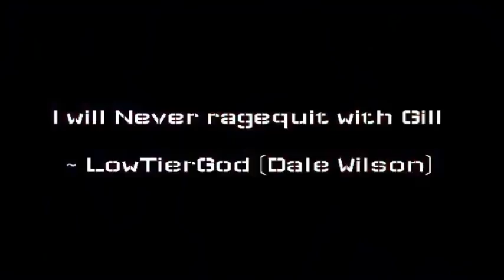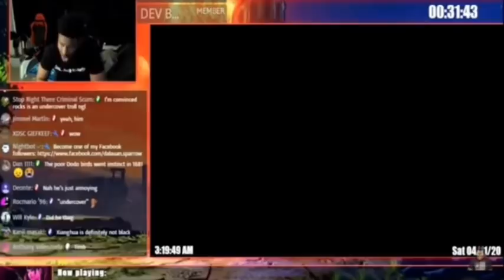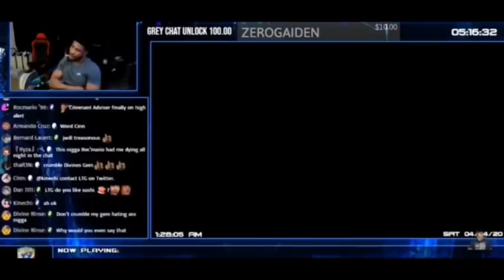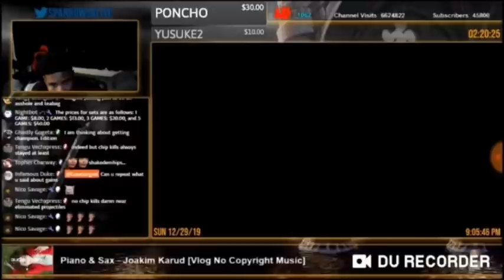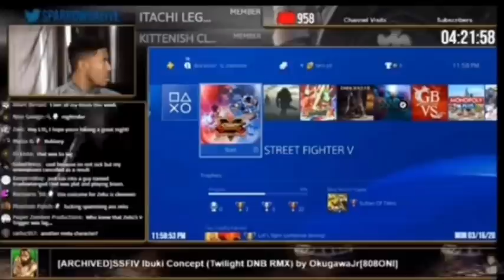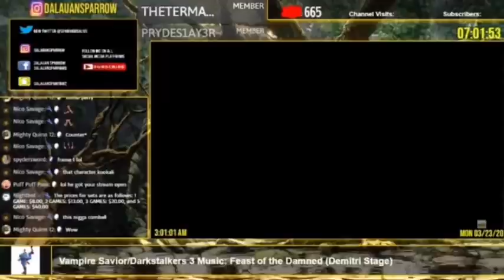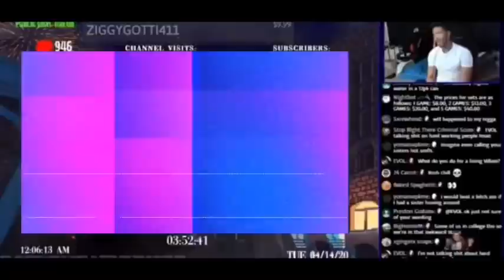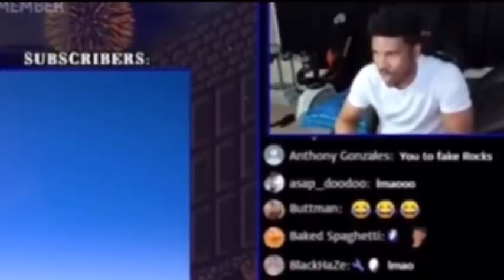LowTierGod Exclusive: This is How You DON’T PLAY GILL (SFV 2020 Rage Edition)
At last it’s out. A SFV guide to this is how you don’t play Gill like a bitch, star casting the infamous Low Tier God. Get ready for a rollercoaster of SALT, ragequits, and memes in over 37 minutes.

Unfortunately major sacrifice of the HD had to be done in order to export this video successfully after numerous trials.

THANK YOU to everyone that was patient with me. And to all my subscribers that I was finally able to fulfill my promise on this endeavor.

Lowtiergod
LTG
low tier god
Dale Emmanuel Wilson
LTG Dale Wilson
SFV
SFV GILL
Gill
Street fighter 5 Gill
Black DSP
Dalauan Sparrow
LowTierGod Gill ragequits
this is how you don't play gill 2
tihydp gill 2
Lowtiergod Gill
LTG Gill
LTG Gill reaction
LowTierGod Gill reaction
Lowtiergod ragequits
Lowtiergod ceroblast
Lowtiergod banned from eco
LTG ceroblast
Gill trailer reaction
SFV Gill kamakaze vs LTG
Kamakaze_ZC
Lowtiergod banned from fgc
LTG fgc
Lowtiergod capcom
alaina haddad
low tier god alaina haddad
kevin thomas
ltg alaina haddad
lowtiergod simp
ltg simp
kevin thomas kt brotherhood
Kt_brothehood
kt brothehood ltg
alaina haddad kevin thomas
mr hbc
lowtiergod mr mbc
alaina haddad mr hbc
alaina finds new man lowtiergod
alaina leaves lowtiergod
lowtiergod chase
ltg chase
low tier god is free
lowtiergod mexican players
ltg seth rage
lowtiergod seth rage
lowtiergod nicholai
sean theme remix
low tier dell
demigod productions
demigod productions ltg
Lowtiergod mentally untouchable
LTG mentally untouchable
Tyrone magnus
Lowtiergod vs viscant
LTG viscant
Lowtiergod salt compilation
LTG rage compilation
LowTierVile
Lowtiergod throws controller
Low tier nexan
Lowtiergod rages at Cody
Lowtiergod nicholai
LTG Nicholai
Lowtiergod mortal Kombat 11
LTG MK11
LTG Mortal Kombat 11
LowTierGod Tekken 7
Lowkey Eli
Low tier lawyer
Camera off
Camera off LowTierGod
Low tier archives
Lowtiergod bbc
LTG bbc compilation
Arkham knight studio knight
LowTierGod greed
Maximilian doods
LTG greed
Urbanboy732
low tier vault boy
low tier vault boy ltg
Ricardo milos
LowTierGod Ricardo milos
Ricardo milos memes
Jojo memes
Jojo bizarre adventures
Jojo bizarre adventures memes
Jojo bizarre adventures green screen
Orchid theme killer instinct 2013
Break your face killer instinct